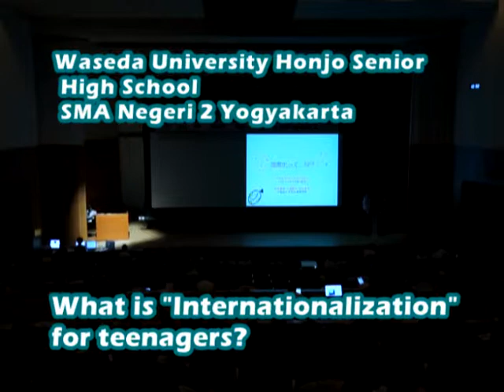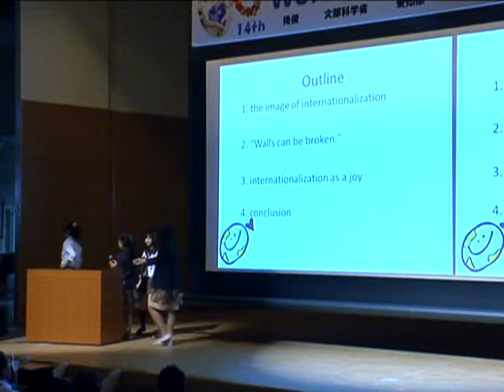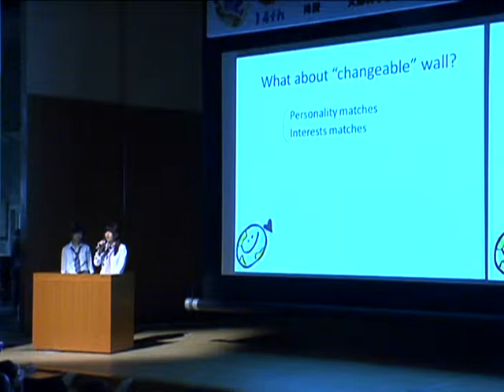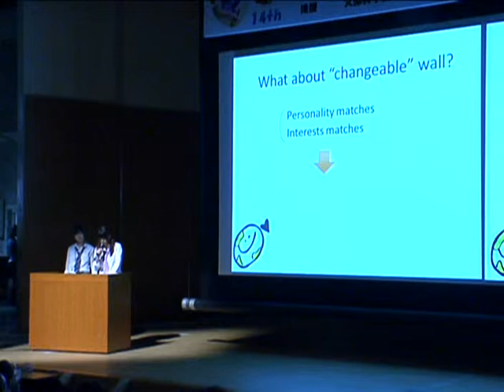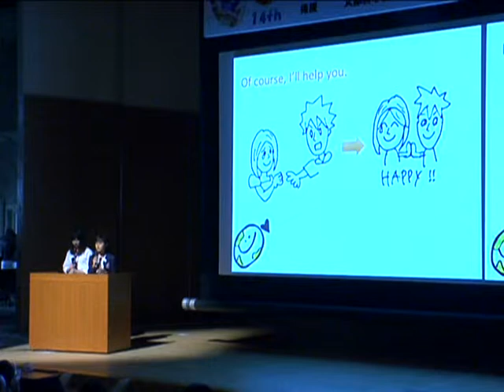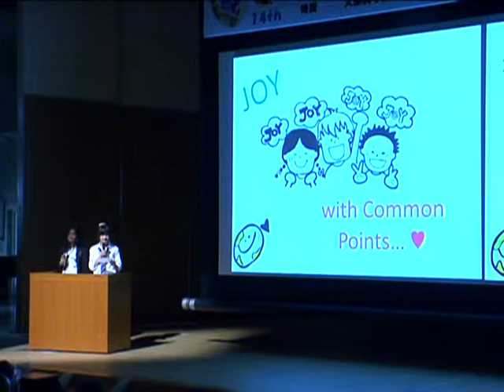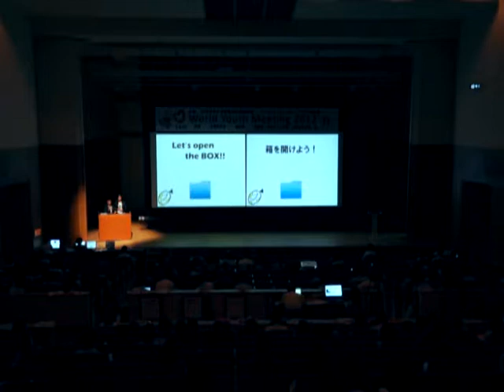2 3早稲田大学本庄高等学院＆ジャックジャカルタ第２高校